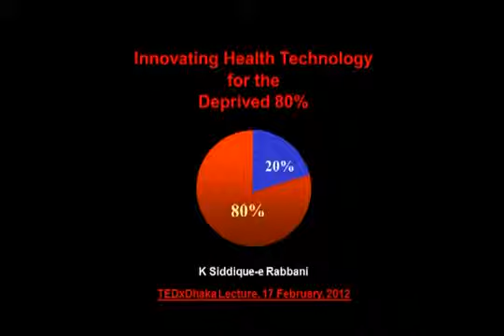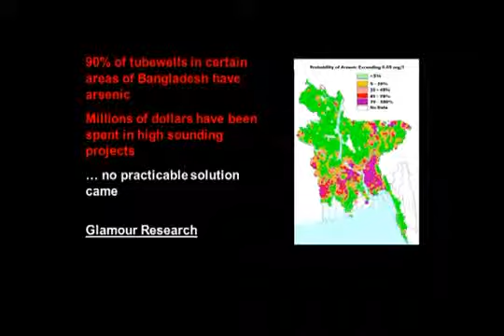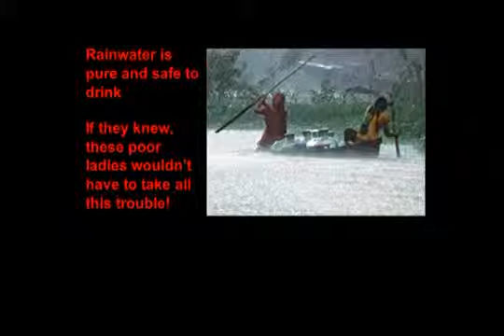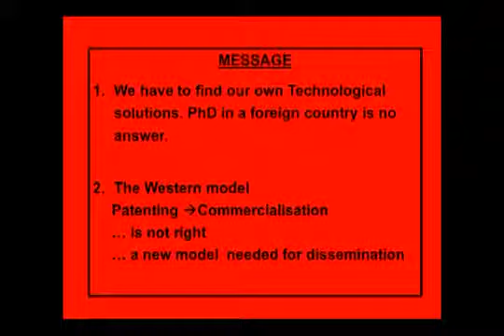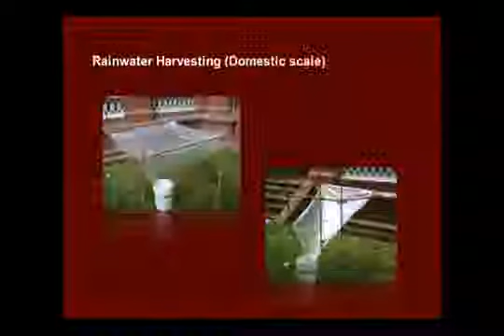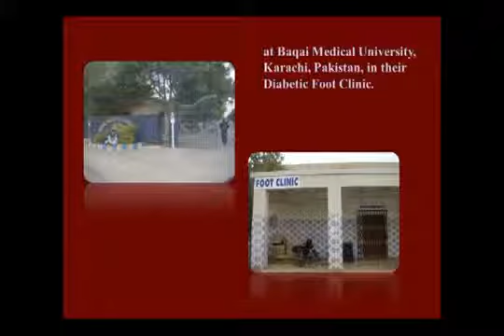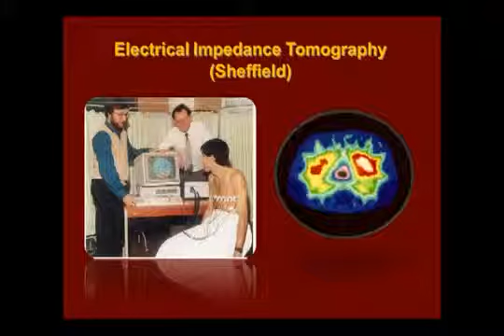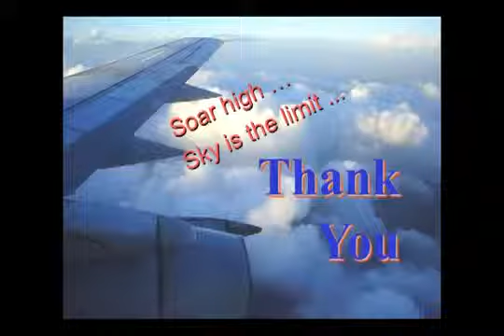Dr. Siddique E Rabbani in TEDx Talk Dhaka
Speech of Siddique E Rabbani sir in TEDx Talk in Dhaka